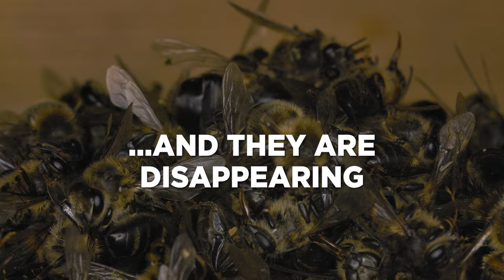THE INVISIBLE MECHANISM _TRAILER 1'05''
We share our planet with almost 9 million species... of all of them, insects are possibly the most important for the functioning of terrestrial ecosystems. For millions of years they have been fundamental parts of the sophisticated mechanism that moves the world.
An extraordinary micro-universe of biological interrelationships develop in fields and crops; pollinating insects, especially the honeybee, are a vital part of the machinery of nature, up to 75% of the production of the fruit and vegetables we eat depends directly on the work of pollinators.
In recent times climate change, new diseases and pests, deforestation and pesticide abuse are drastically reducing insect populations, at least 1/3 are critically endangered.
Could we survive in a world without pollinators?